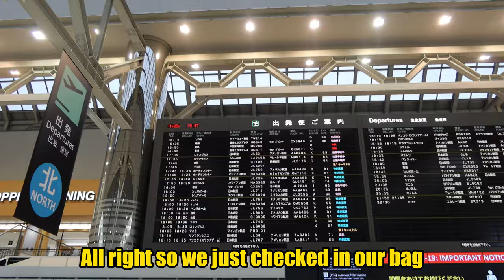FaZe Rug Canceled My Flight In Japan!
Today we rush to Narita Airport and we unfortunately missed our flight back home. Regardless we made the best out of it and we filmed this banger video for you all! You guys mean the world to me and I can't wait to achieve my goals and be able to make content full time 🙏
Tags
P.S - Major shoutout to @rug and his amazing team for the trip!